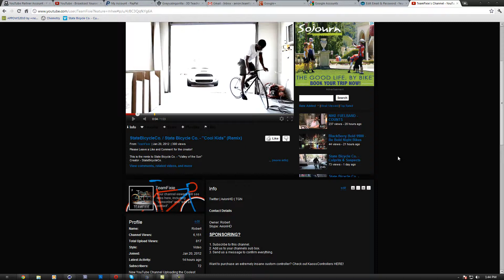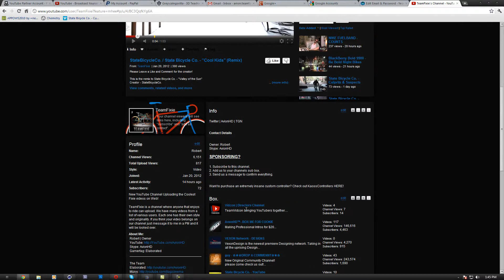TeamFixie!!! Check it out!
If your interested in joining message me or add me on skype.